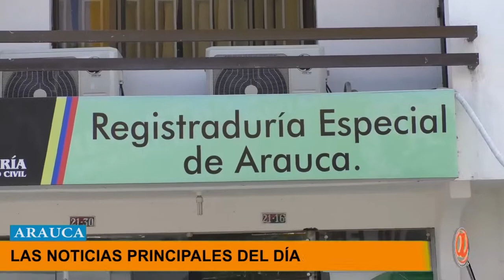LAS 5 NOTICIAS PRINCIPALES DEL DÍA EN ARAUCA